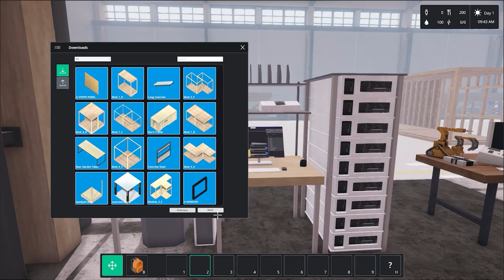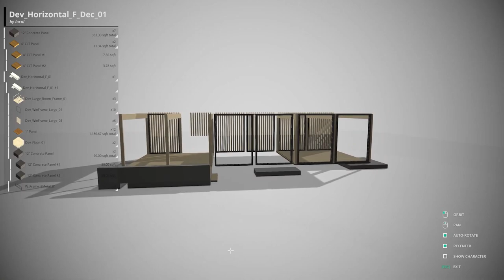Actualización de Xbox Game Pass de julio de 2023 | ¡6 JUEGAZOS nuevos!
El Xbox Game Pass de julio de 2023 es COLOSAL ya que viene con Grand Theft Auto 5 y otros grandes juegos muy pronto. Aquí tienes los mejores juegos que llegarán a Xbox y PC Game Pass en julio de 2023.